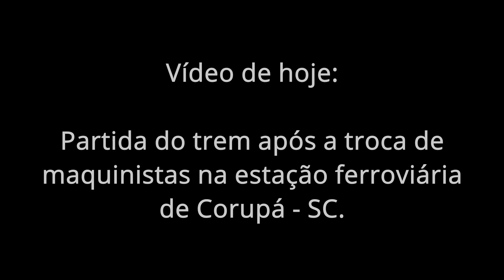Início das Manobras do Trem na Estação da Rumo em Corupá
Dupla de locomotivas G22U iniciando manobras no pátio da Rumo Logística em Corupá - SC. O procedimento que o trem iniciou foi o acoplamento das locomotivas helper"s no meio da composição, elas são importantes para o bom desempenho do trem na Serra Mar.

Gosta de miniaturas de trens? Então conheça o meu canal de ferromodelismo, onde mostro minha maquete e os "trenzinhos". Acesse no "@" abaixo.

@Pare Olhe e Escute Jlle